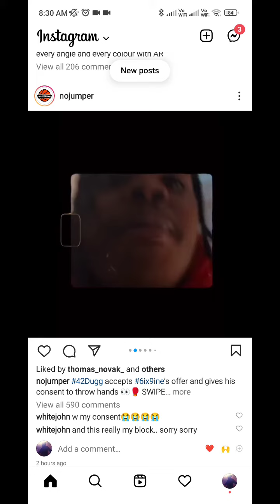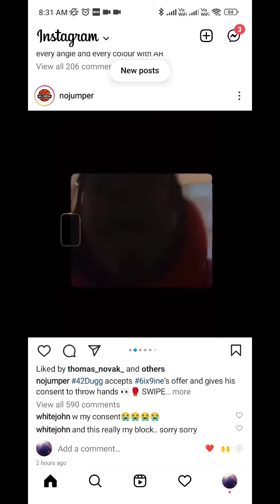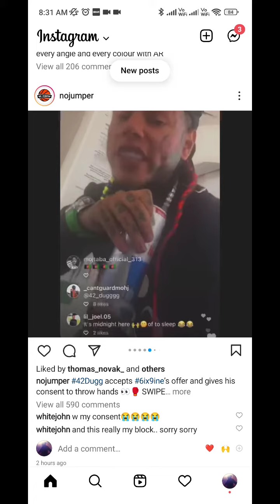full 6ix9ine calls out 42Dugg and his response video